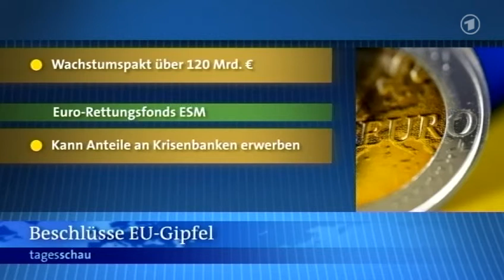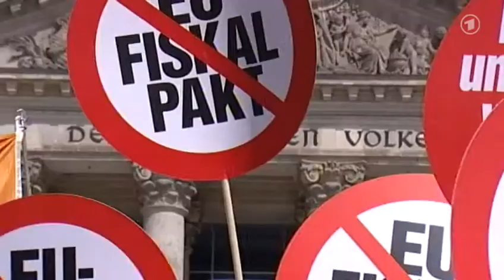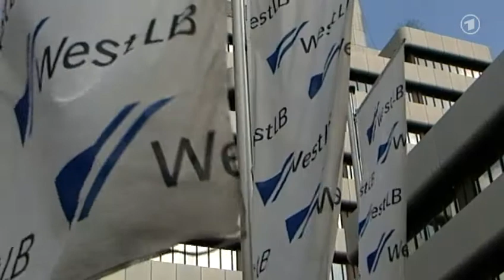29.06. 2012 ESM - Hilfspaket und Wachstumspakt, WestLB wird infolge Fehlspekulationen zerschlagen.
ESM - Rettungsschirm - EU - Fiskal- und Wachstumspakt,
Die WestLB, als bisher mächtigste Landesbank in De. wird zerschlagen.
Fragwürdige Finanzgeschäfte haben diese Bank in schwierige Fahrwasser gebracht wodurch die EU seit Jahren die Auflösung der Westdeutschen Landesbank 🏦 forderte.
Ständige Subventionen durch öffentliche Gelder haben zu Verzerrung im Kreditgeschäft geführt. Die WestLB gewährte zum Teil erhebliche Kredite deutlich unter dem üblichen Zinssatz an.

WestLB wird auf Druck der EU endgültig zerschlagen
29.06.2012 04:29